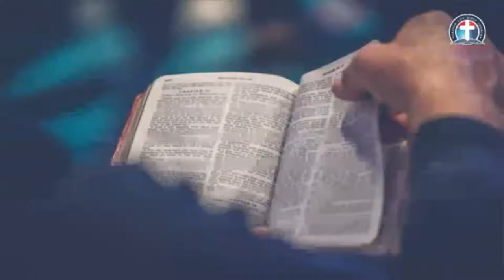DWELL IN THE DEPTH OF HIS MERCY - DLBC CHOIR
THIS THURSDAY...

Time:

USA: 5.00pm - 6.00pm
Access Code: 344823#

Access code:344823#

Malawi:12.00noon-1.00pm
Access Code: 344823#

South Africa: 12.00noon -1.00pm
Access code:344823#

From any country:
1)Enter your name.
2)Type the dial-in number in the blue box or click or tap the dial-in number on the keypad.
Participant Code:344823#
3)Click Call and agree to allow access to your microphone.
4)When prompted, enter the access code followed by pound (#) to be connected to the conference.

1. Via the web or Zoom app
2. Via Phone:
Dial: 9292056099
Enter Meeting ID: 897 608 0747#
Press #